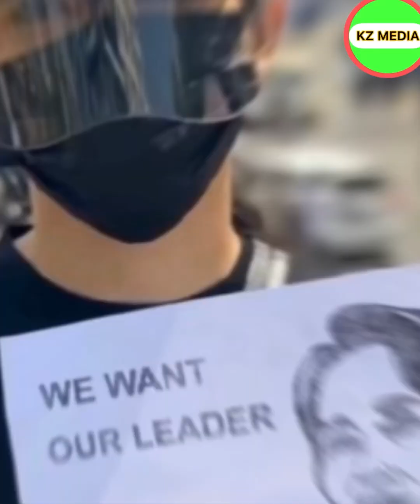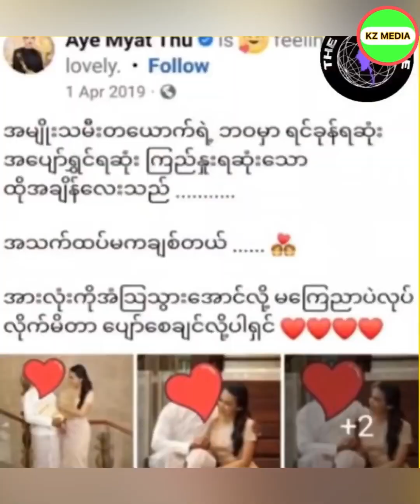Aye Myat Thu marry about with the captain soldier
ဗိုလ်မှုးနဲ့ တိတ်တိတ်ပုန်းလက်ထပ်ခဲ့ပြီးမှ
အပျိူကြီးလို့ အသံကောင်းဟစ်ခဲ့တဲ့
အေးမြတ်သူရဲ့ နောက်ကြောင်းတွေပေါ်လာပြီ
Aye Myat Thu